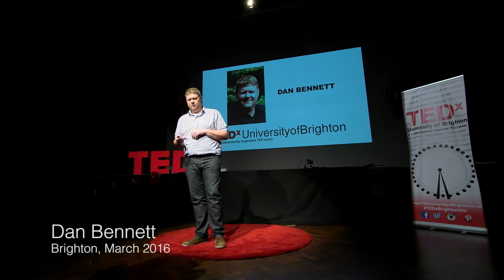Overcoming Fear in Education | Dan Bennett | TEDxUniversityofBrighton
The Positives of Risk and Taking a Chance

Dan is a Principal Lecturer in marketing at the University of Brighton. He is the founder of Bright Young Things, a student led marketing and PR consultancy that in four years has acquired over 40 clients and engages over 140 students in an applied and experiential approach to marketing education.  He is committed to developing students as 'professional practitioners' and believes that opening students eyes to the positives of risk and chance is a key part of the learning and     development process.